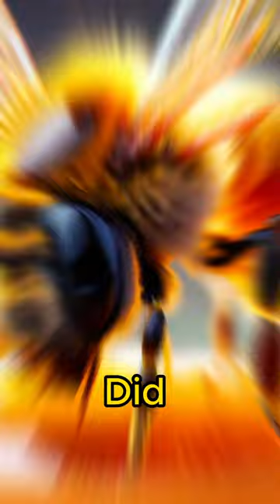How Much It Costs If We Pay Minimum Wages To Bees? 😳🐝